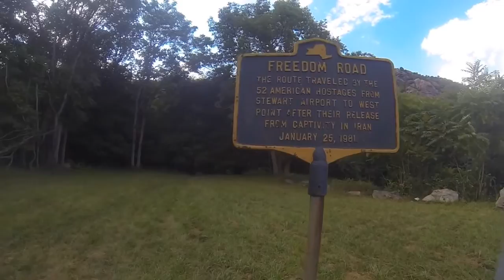Storm King Mountain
Elevation of 1,385 ft overlooking the Hudson River in New York.